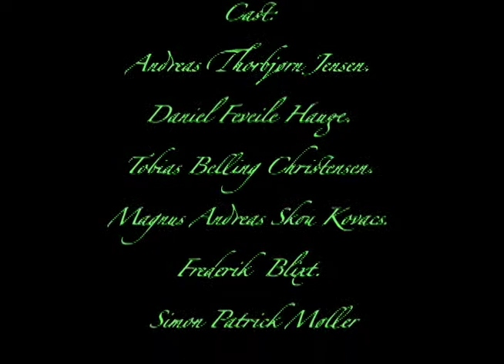From the inside Unoficial music video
This is our second music video we hope you'll watch it and tell us your opinion.

if you like it tell it if you don't. tell us anyway we can handle it ;)

But anyway we hope you'll sit back relax and enjoy the vid